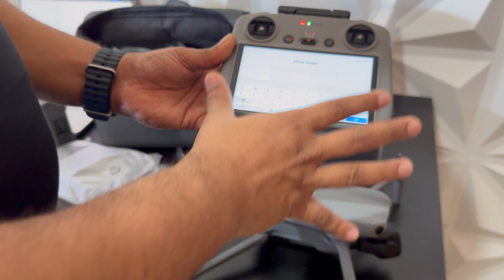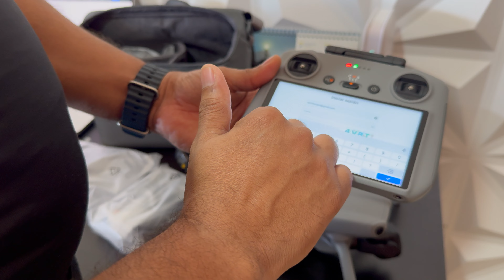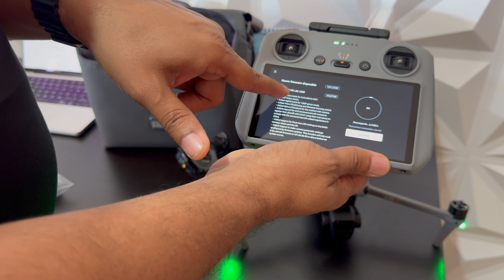DJI - COMO ACTIVAR UN DRON DJI - FACIL Y RAPIDO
EN ESTE VIDEO LE MUESTRO COMO ACTIVAR Y INICIALIZAR UN DRON DJI FACIL Y RAPIDO